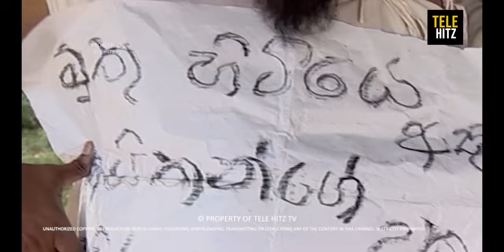Korale Mahaththaya (කෝරළේ මහත්තයා) | Episode 58 | TeleHitz TV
" කෝරළේ මහත්තයා "  සතියේ සෑම දිනකම සවස 5ට සහ රාත්‍රී 7.30ට "Tele Hitz TV " YouTube චැනලය ඔස්සේ ...

 ➡කතාව සහ දෙබස් : ශ්‍රී නිමල් පද්මකුමාර
 ➡රූපවාහිනී රචනය : නිහාල් බණ්ඩාර
 ➡ගීත රචනය , නිෂ්පාදනය සහ අධ්‍යක්ෂණය : පද්මසිරි කොඩිකාර
➡නළු නිළියන් :    විජේරත්න වරකාගොඩ / රත්නාවලී කැකුණවෙල / බන්දුල විජේවීර / මහින්ද පතිරගේ / වසන්ත කුමාරවිල / සරත් දික්කුඹුර / ශාලිකා එදිරිසිංහ / නිලන්ති හීන්දෙනිය / නිමාෂා ද සිල්වා